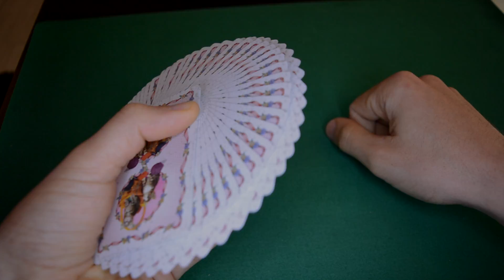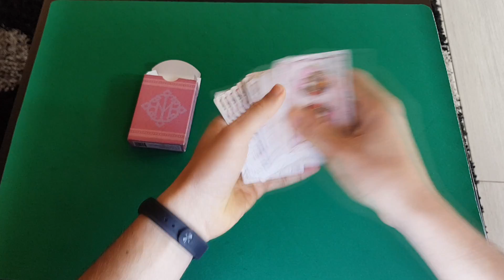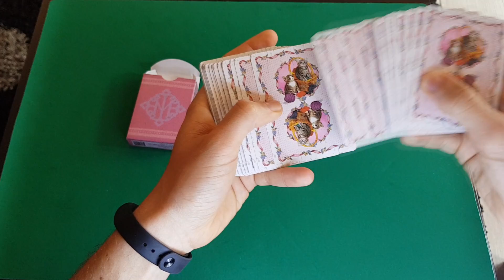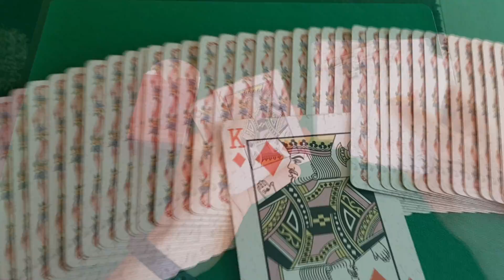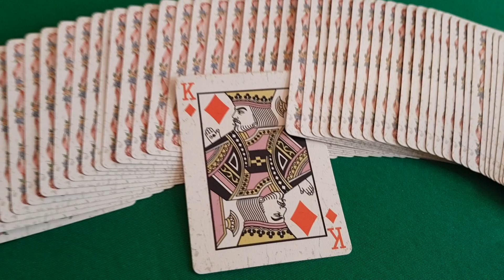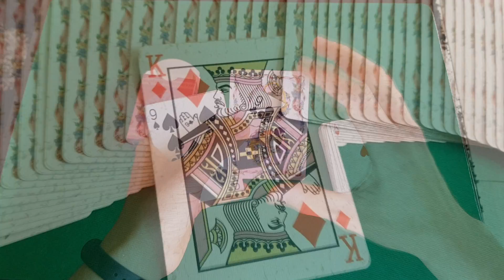LE CARTE MIGLIORI PER LA CARTOMAGIA: MADISON KITTENS Playing Cards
Madison come sempre ci regala un gioiellino della Ellusionist, le Kittens. Segnata, Carte Gaff, Previsioni, Qualità fantastica!